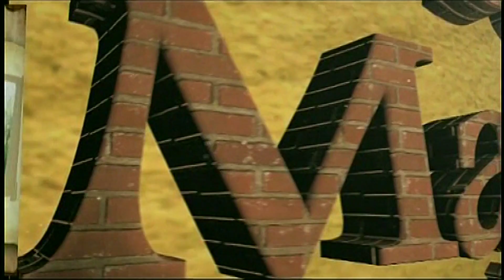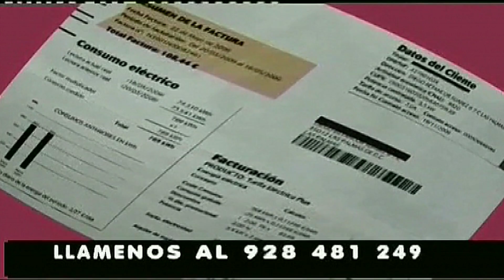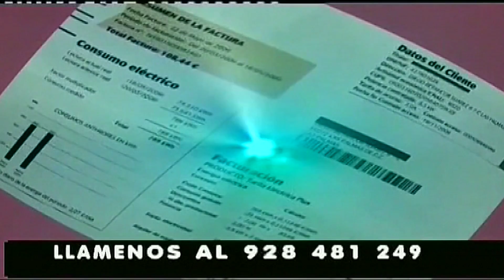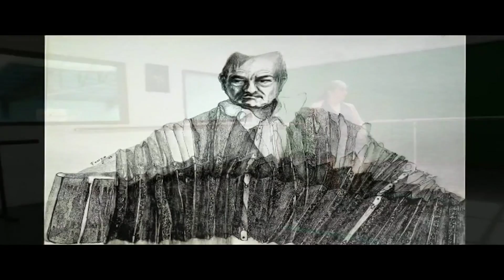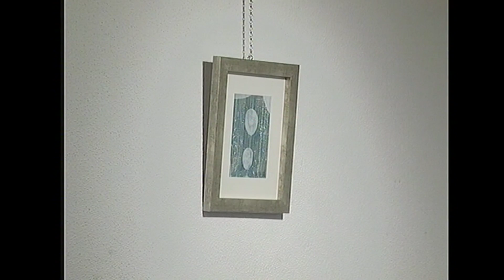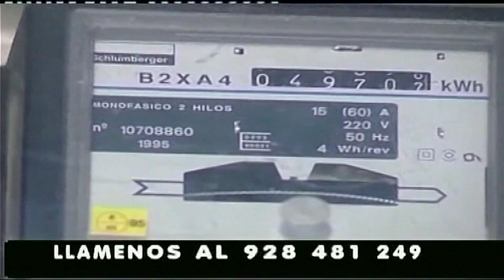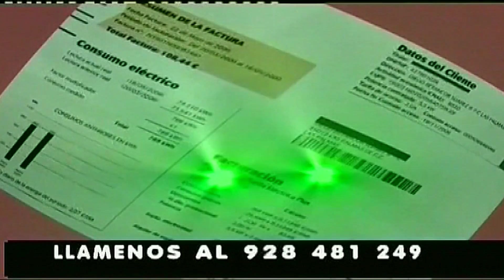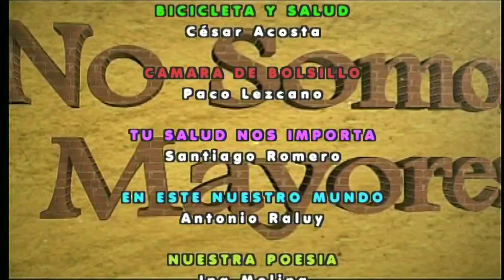NO SOMOS MAYORES "MARIA LUISA ALEMAN" 08-11-2020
Programa de Televisión dedicado a la tercera edad "No Somos Mayores" en el programa de la décimo tercera temporada, Ina Molina, Paco Javier Montes de Oca y Carmelo González conducen este popular espacio bajo la dirección de Pedro de Pablo que cumple 13 temporadas de emisión ininterrumpida . La entrevista que realiza Esteban Rodríguez tiene como protagonista a María Luisa Alemán presidente de la Asociación Parkinson Gran Canaria, además de las secciones habituales de "Canciones en el Recuerdo" con Armando Santana ,"Asesoría Laboral" con Paco Rodríguez, Agenda Cultural en el Recuerdo" "Tu Salud Nos Importa" con Santiago Romero, "La Cámara de Bolsillo" de Paco Lezcano "En este Nuestro Mundo" con Antonio Raluy, "En Tu Mente" con el Psicólogo Paco Javier Montes De Oca "Bicicleta y Salud" con César Acosta, "La Tabaiba y El Verol" con Francisco Lezcano, De Costa a Costa con alberto Chahín y Jose Lantigua y "Notas del Director" con José Luis López de Iniesta. Este programa se emitió el  Domingo 08 de Noviembre las 20.30 Horas en Nortevisión, el Miércoles 04 de Noviembre a las 21.15 Horas en Radio Televisión Mogán, además del resto de las emisoras de Tak Televisión.